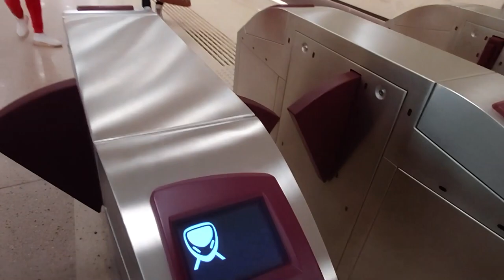Outdoor Street Photography Doha Qatar | Street Fashion Trend | Qatar Doha Metro Station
Youtube Vlog by Ismodylem Photography.